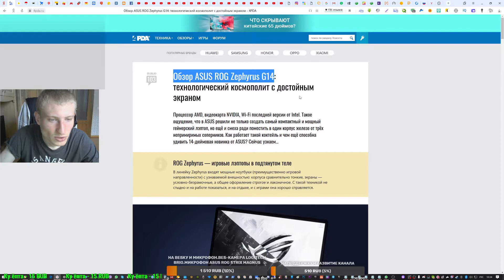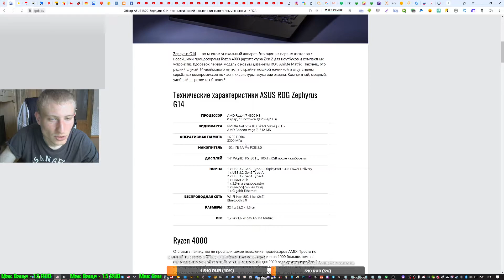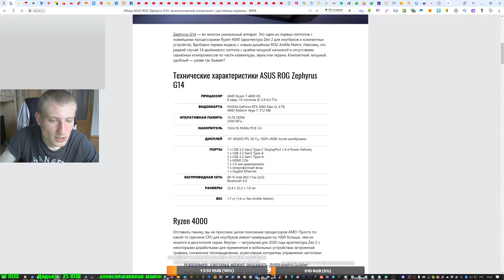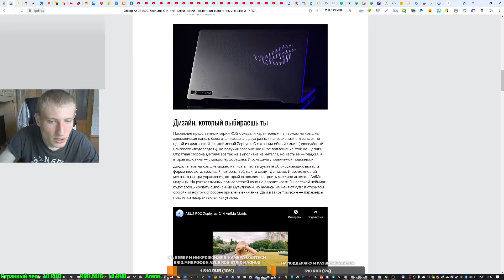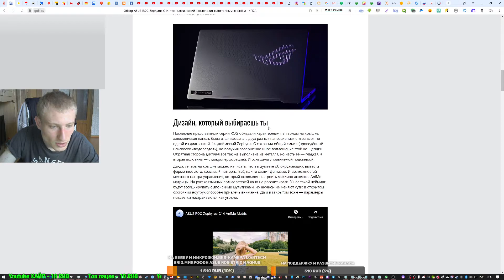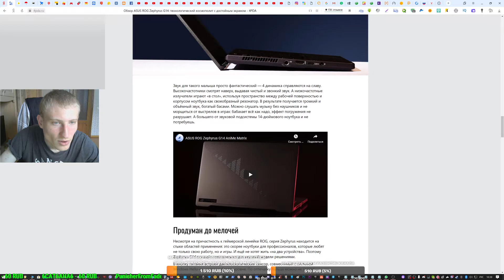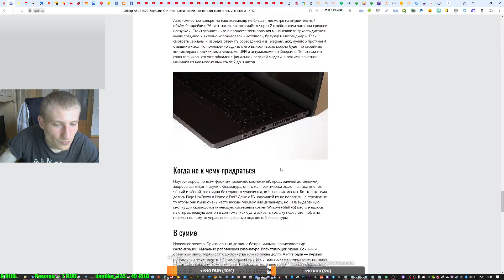Обзор ASUS ROG Zephyrus G14.Новинка.Zephyrus G14.Обзор.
Обзор ASUS ROG Zephyrus G14

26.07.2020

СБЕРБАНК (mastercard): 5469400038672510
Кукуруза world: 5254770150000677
Номер кошелька Яндекс Деньги: 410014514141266